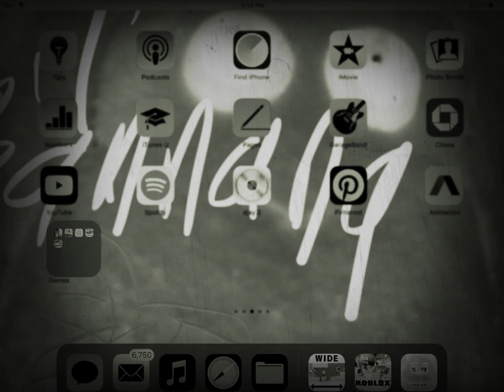Very scary fnaf gameplay